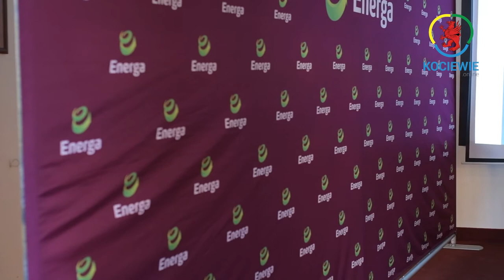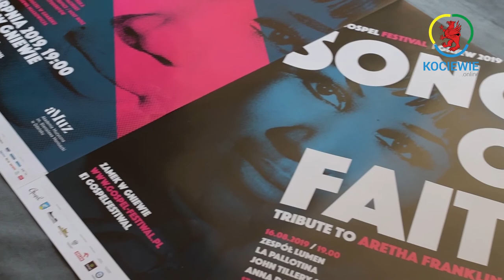Festiwal Gospel 2019 - konferencja prasowa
Na ponad tydzień przed rozpoczęciem XXIII Międzynarodowego Festiwalu Muzyki Gospel Camp Meeting Gniew została zorganizowana konferencja prasowa podczas, której przedstawiciele organizatora, władz miasta, oraz przedstawiciela Zamku w Gniewie opowiedzieli o organizacji tego przedsięwzięcia.